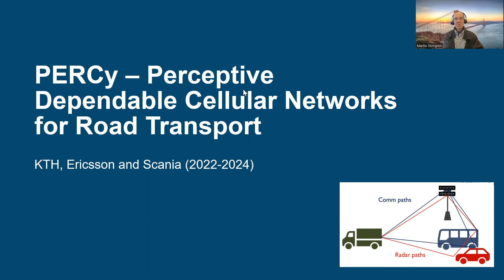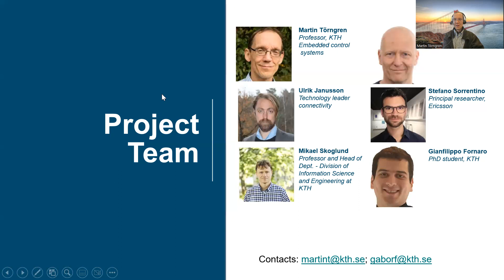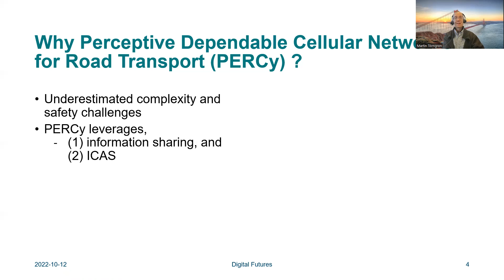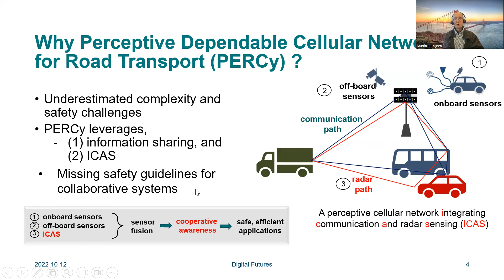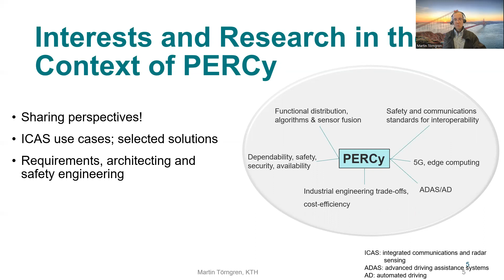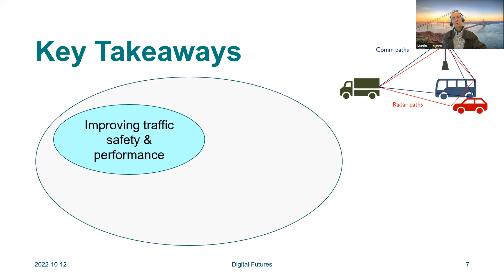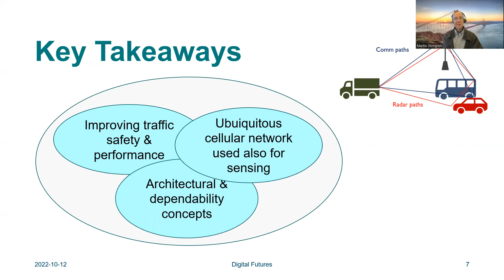PERCy – Perceptive Dependable Cellular Networks for Road Transport - RESEARCH PROJECT